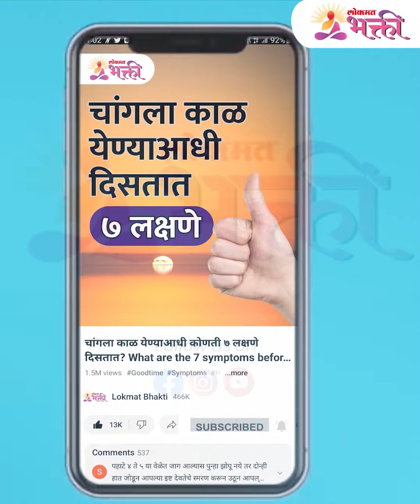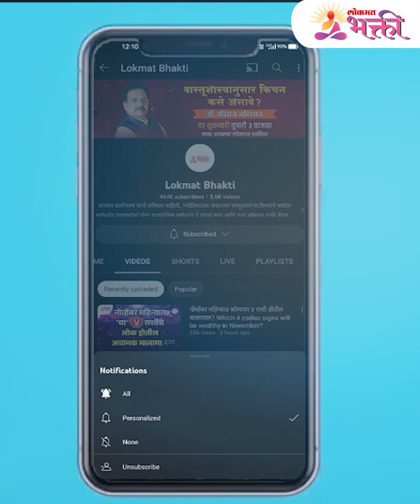Datta Jayanti 2022 : दत्तगुरूंचे 16 अवतार कोणते? Datta Guru 16 Avatar | Datta Avtaran |Lokmat Bhakti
Datta Jayanti 2022 : श्रीपाद श्रीवल्लभ हा दत्ताचा पहिला अवतार. यांनी पंधराव्या शतकात महाराष्ट्रात दत्तोपासना सुरू केली. श्री नृसिंह सरस्वती हा दत्ताचा दुसरा अवतार. श्री गुरुचरित्रात श्रीपाद श्रीवल्लभ आणि श्री नृसिंह सरस्वती यांची विस्तृत माहिती आहे.दत्तात्रेयांचे १६ अंशअंशात्मक अवतार- योगिराज, अत्रिवरद, दत्तात्रेय, कालाग्निशमन, योगिजनवल्लभ, लीलाविश्‍वंभर, सिद्धराज, ज्ञानसागर, विश्‍वंभर, मायामुक्त, श्रीमायामुक्त, आदिगुरु, शिवरूप, देवदेव, दिगंबर, कृष्णश्यामकमलनयन, हे दत्तात्रेयांचे १६ अवतार अंशअंशात्मक होते.
आमचा व्हिडिओ आवडल्यास धन्यवाद. लाईक, शेअर आणि सबस्क्राईब करा